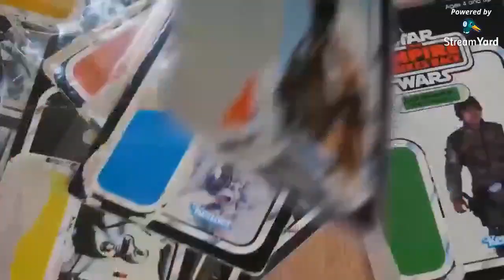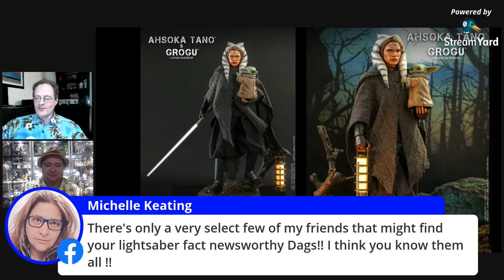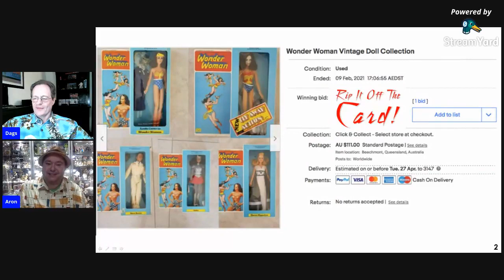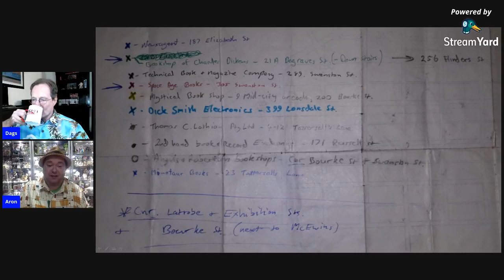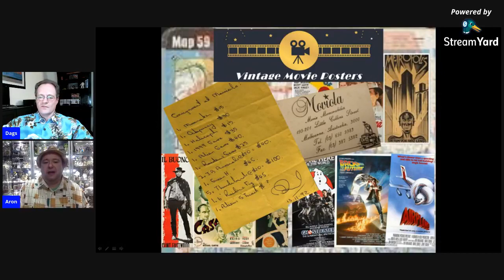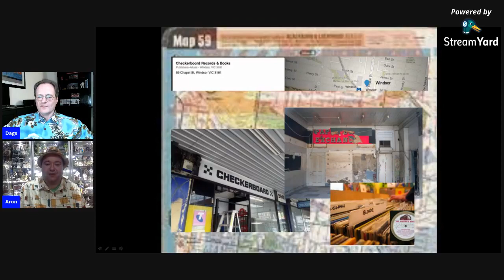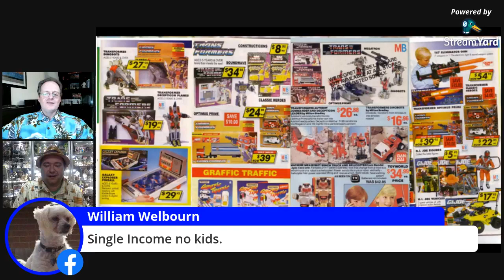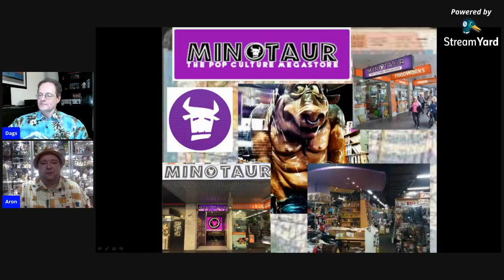Great Collectable Stores - Where to Buy your Wares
In this episode of Rip It Off The Card we look back at a time before eBay where collectables were bought from traditional 'bricks and mortar' stores and shops. In particular we reflect upon our favourite haunts - some of which no longer exist - where some of our prized collectables were purchased.

It's like a seeing a detailed history of Melbourne, Australia through the eyes of pop culture/Sci-Fi collectors!

0:00 Start
2:49 New and Upcoming Product Releases
21:15 eBay Quiz
39:03 Feature Presentation